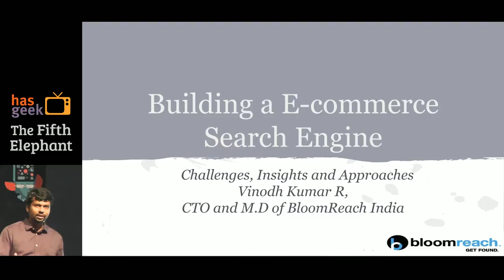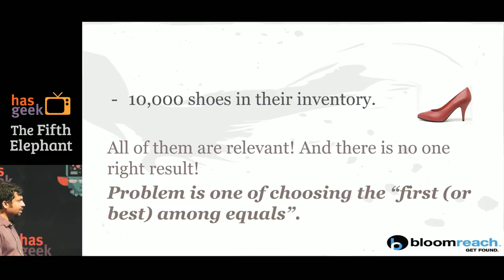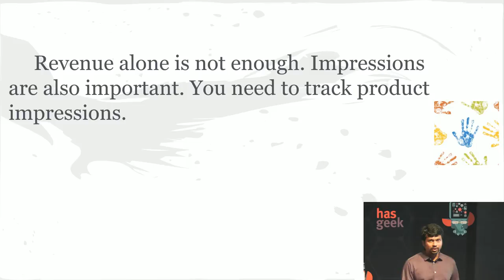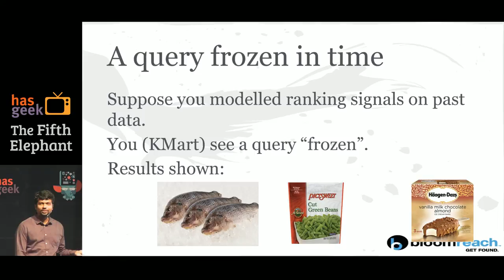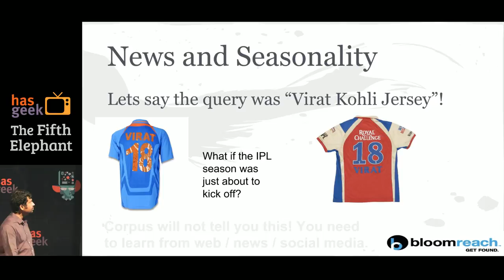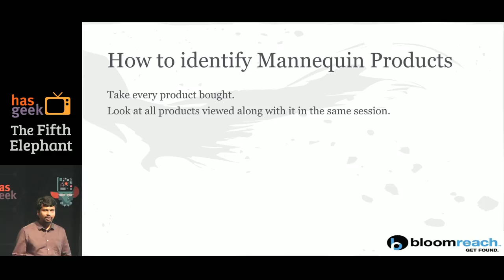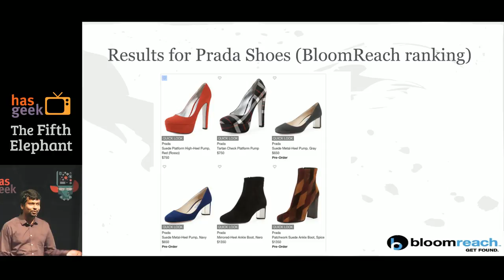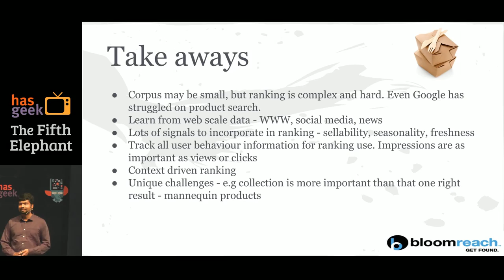Vinodh Kumar - Building a E commerce search engine: Challenges, insights and approaches (sponsored)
In this talk, we go into the details of what goes behind the scenes in building a state-of-the-art E-Commerce search engine. Over the last decade, there is a huge surge in the amounts of (text and even non-text) data that is not only being collected and stored but also being accessed - e.g. web documents (e.g Google), user activities (e.g. facebook, pinterest, ads) and search engine applications have become one critical way to access this data on demand. While scale of the data is a inherent problem to be addressed while building search engines, e-commerce applications present its own set of challenges that make building an e-commerce search engine unique and markedly different from traditional search applications. In this talk, we will analyze the challenges, gather insights from this problem space and go over a few approaches on how to go about building a world-class product search engine